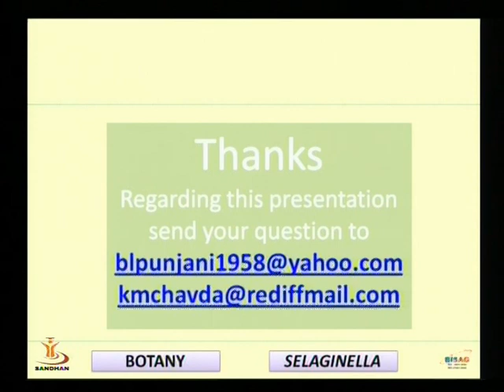“Selaginella” Life Historyart Part 4